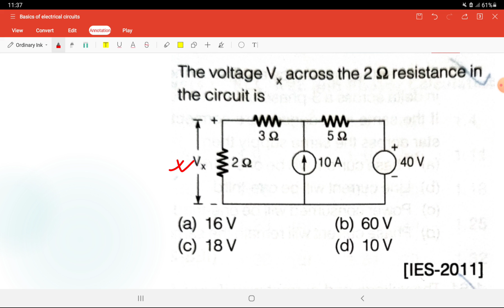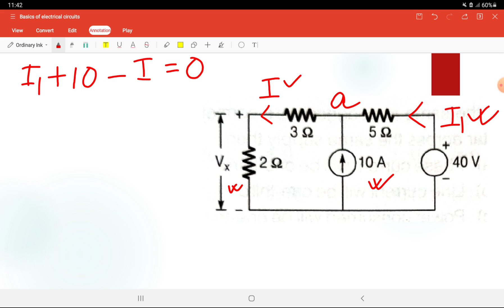BASIC PROBLEMS ON ELECTRICAL CIRCUITS PART : IV